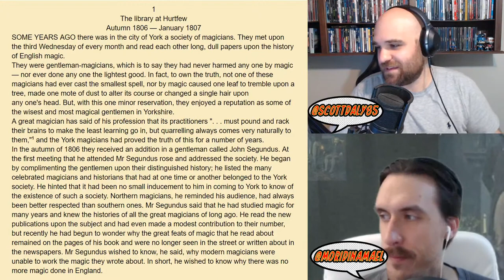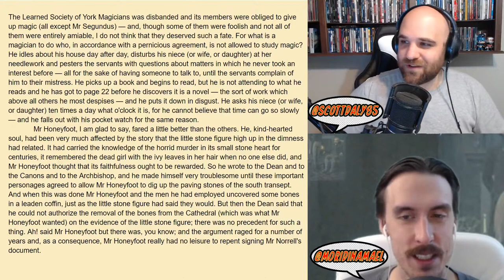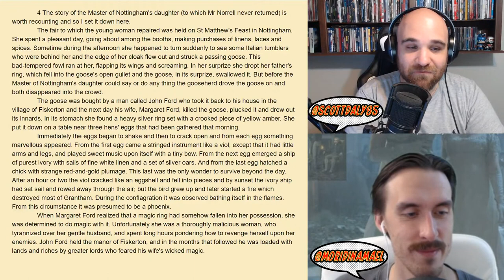JONATHAN STRANGE & MR NORRELL - Doof! Book Club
Come join our live discussion of this novel!